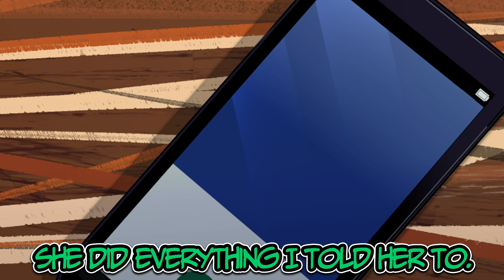[Anime] The search for the serial killer... [Manga Dub]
Welcome to the Karekore official English channel!

Hey! It's me, Kagechiyo!
Hisami, Cidy and I are the Karekore-ya!
We've decided to become YouTubers!
Follow us and give us a shout out!